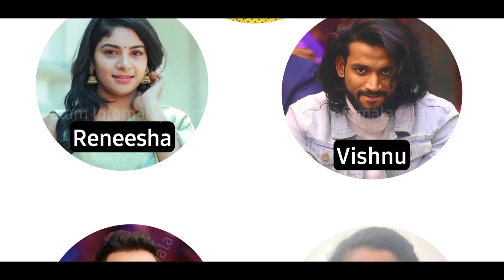Biggboss Malayalam Voting Result Today | Asianet Hotstar BiggBoss Malayalam Season 5 Latest Voting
Biggboss Malayalam Voting Result Today | Asianet Hotstar BiggBoss Malayalam Season 5 Latest Vote Result

Biggboss malayalam voting result
biggboss hotstar voting
bigg boss malayalm review bigg boss 5 review malayalam
how to vote bigg boss malayalam season 5 without subscription
bigg boss malayalam season 5 episode 5, bigg boss malayalam season 5 latest episode